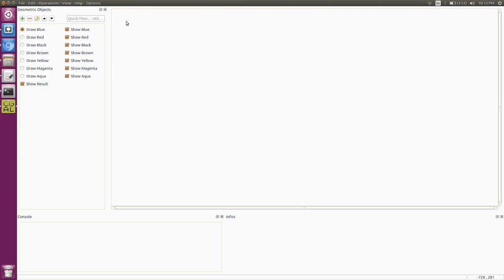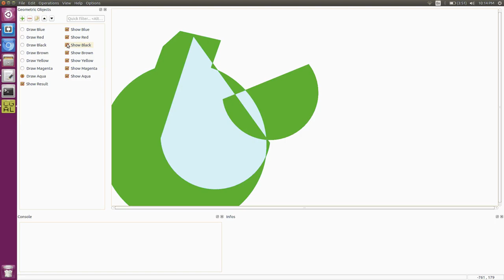CGAL Boolean set operations demo part of gsoc 2018